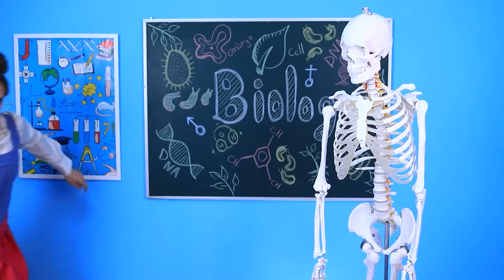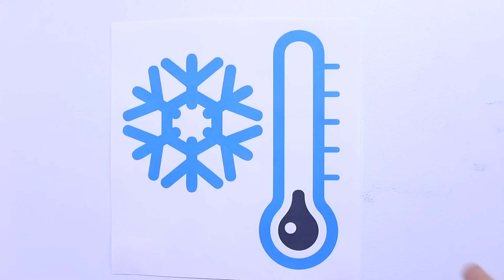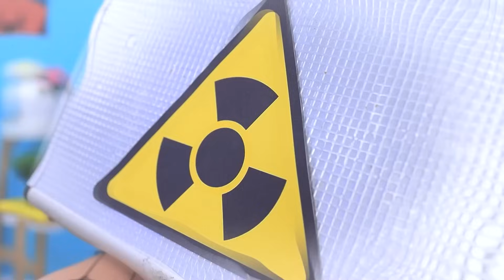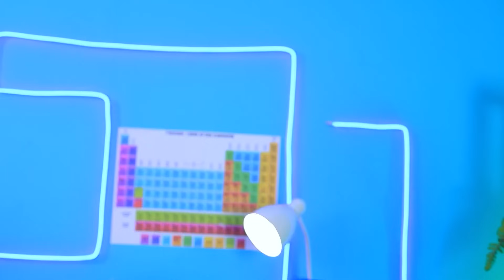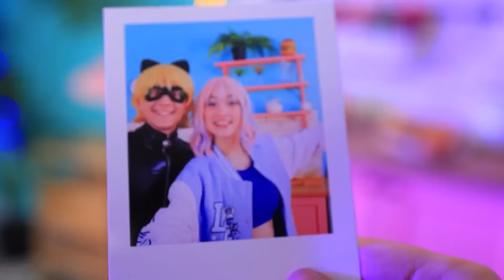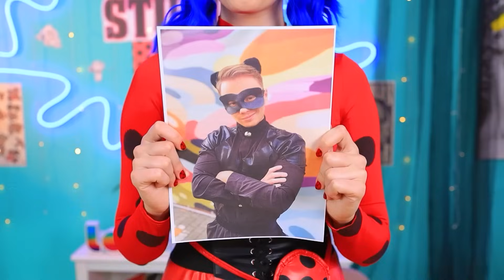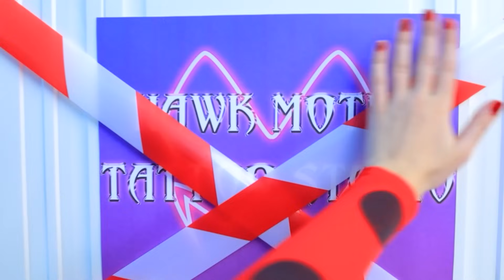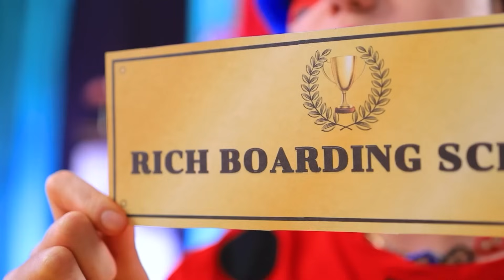¡Escondite Extremo con Vampiro en la Escuela! ¡Mi Nuevo Maestro es un Vampiro!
Es solo otro día tranquilo en la escuela de Wow City, ¡excepto que la Sra. Alicia está actuando muy rara hoy! Espera, podría ser que… ¡Sí, es cierto! ¡Se acaba de transformar en una vampiro y ahora está cazando a sus antiguas alumnas por toda la escuela! ¿Conseguirán Kate y Mary escapar de su profesora vampira el tiempo suficiente para descubrir el antídoto antivampiro o ellas también serán convertidas? ¡Mira nuestro último vídeo para descubrirlo!